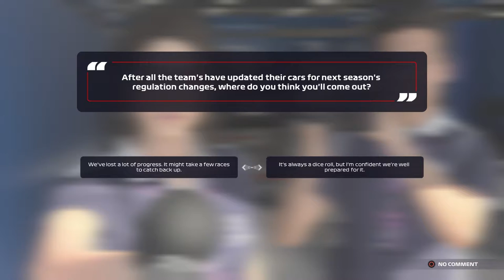ALTERNATE STRATEGY FROM OTHERS HURTS US MASSIVELY! F1 2021 Alpha Tauri Career Mode | Episode 38